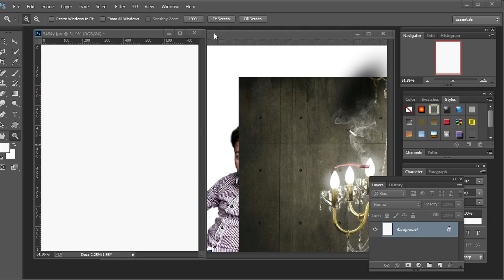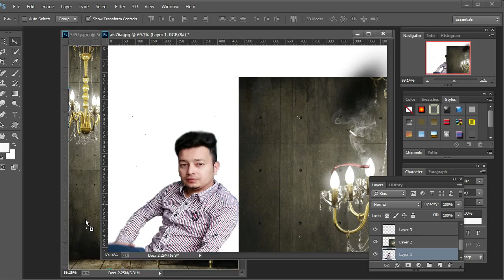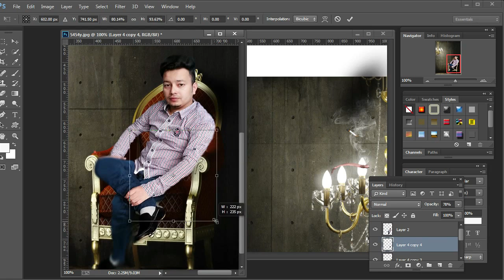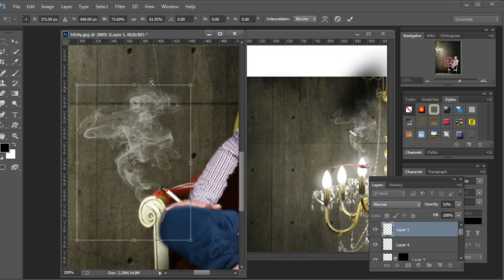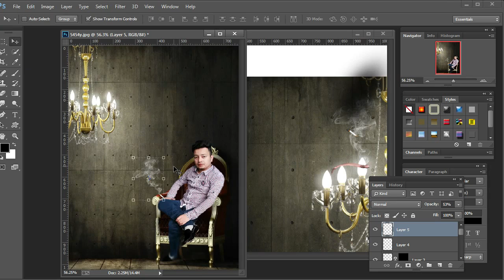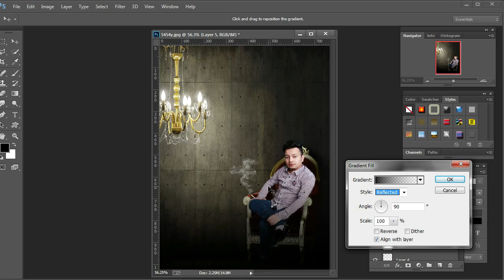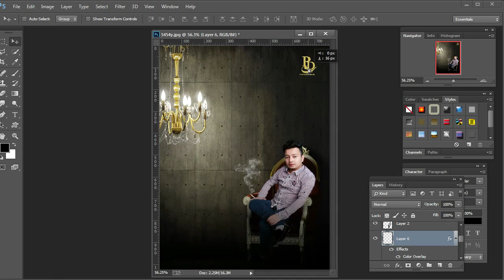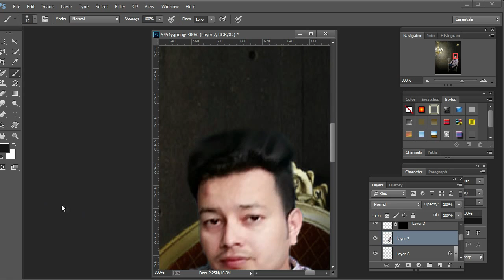HOW TO SMOKING DESIGN | EDITING PHOTO | LIGTH VIDEO | by photo designer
DESIGN
photo edting work
and photoshop.cc

photo designer
photodesigner